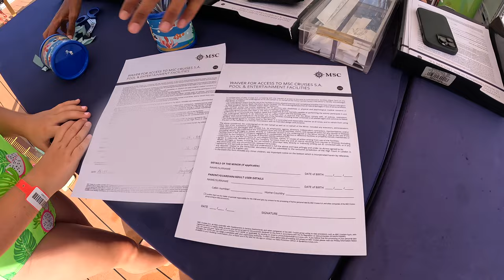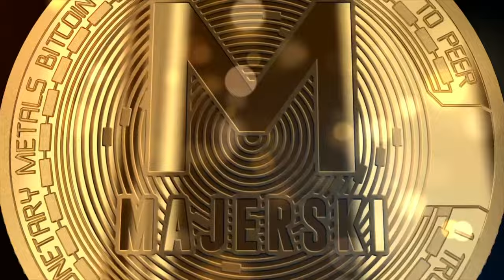Statek Grandiosa: Aquapark i Inne Atrakcje | Wakacje Na Statku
🌊 W dzisiejszym odcinku zwiedzamy aquapark i odkrywamy inne niesamowite atrakcje. Czy wakacje na statku to coś dla Ciebie? Zanurz się w moim nowym filmie! 🚢⚓

Statek Grandiosa, aquapark, atrakcje na statku, wakacje w Tunezji, La Goulette, rejs morski, cruise ship, Grandiosa cruise, podróż morska, wakacje na morzu, statek wycieczkowy, Grandiosa atrakcje, La Goulette port, Tunezja wycieczka, morze śródziemne